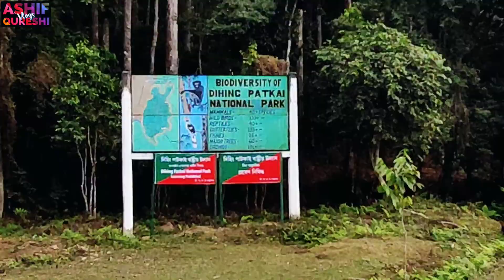Dihing Patkai National Park Vlog 🤩 | Permission Leke Aana Chahiye Tha😭 | Ashif Qureshi Vlogs | Vlog9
Hello Friends
Mere video ko dekhne ke liye Thank You So Much. Mene is video me ap logo ko jitna ho sake Dihing Patkai National Park dikhaya he aur iske baare me bataya he.

• Dihing Patkai National Park Vlog
• Ashif Qureshi Vlogs
• Assam Vlog
• Hindi Vlog
• Indian Vlogger